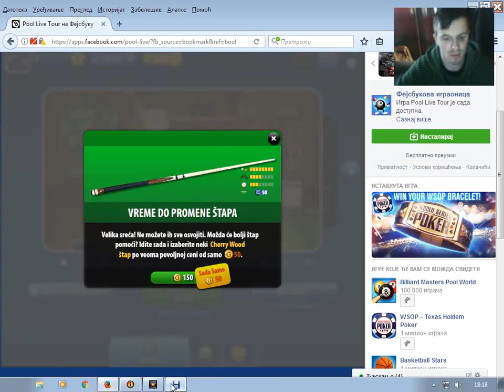Izgubio sam u Bilijaru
Ako vam se svideo video lajkujte i subskrajbujte se na moj kanal HVALA :) FBstranica